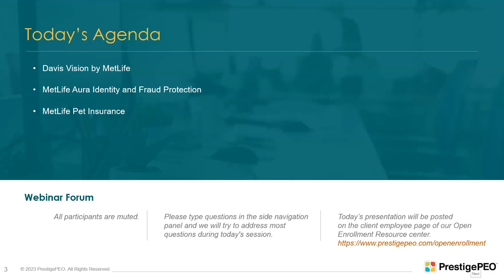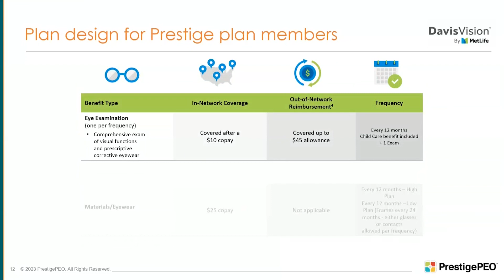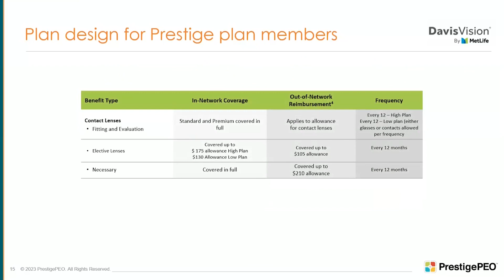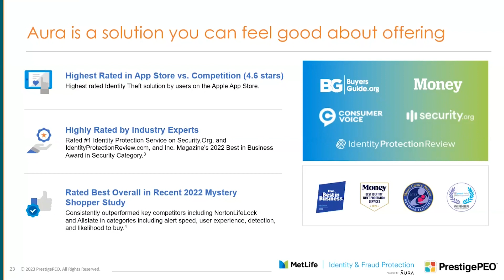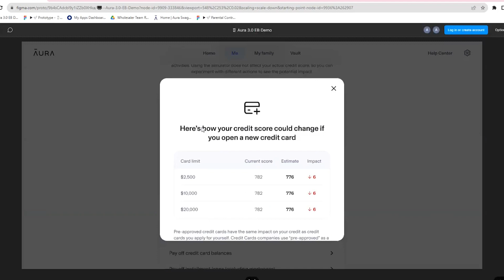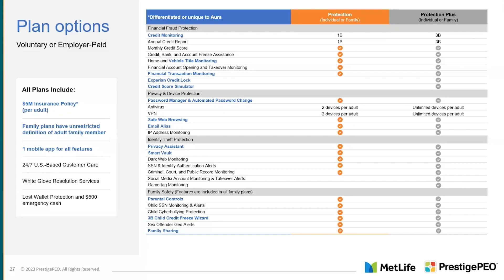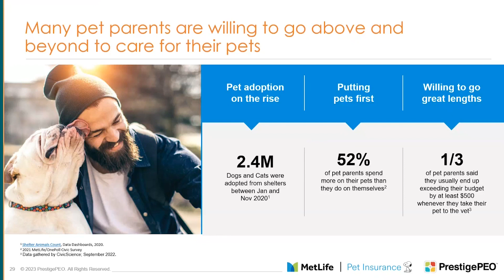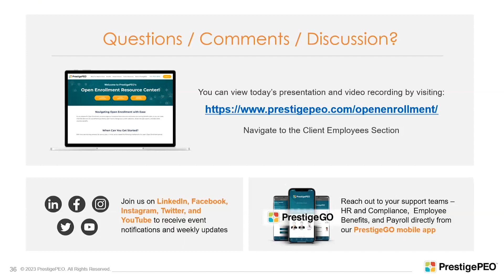PrestigePEO Webinar Presents: MetLife Voluntary Benefits Webinar